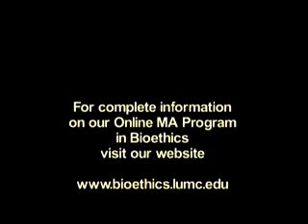Loyola University Online Graduate Program in Bioethics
See what our students are saying about our online graduate program in Bioethics & Health Policy.